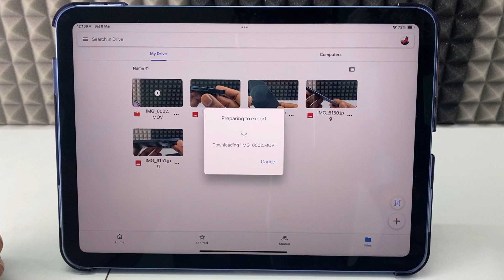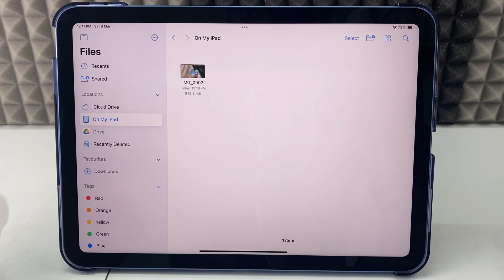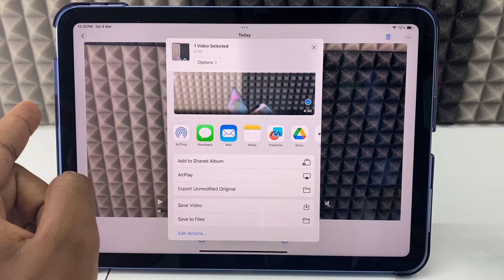How to Download Video from Google Drive to iPad Gallery?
How to Download Video from Google Drive to iPad Gallery? In this video, I show you how to download videos from google drive to ipad photos app(gallery). Actually, You can easily download google drive videos to gallery on ipad.